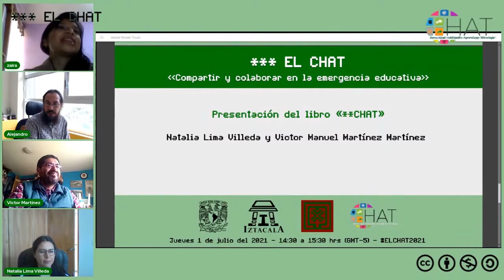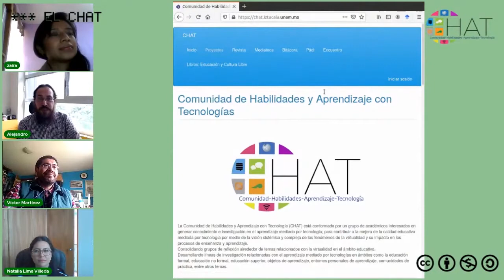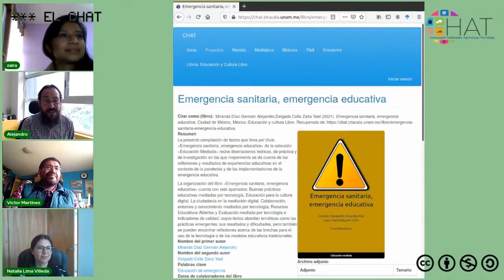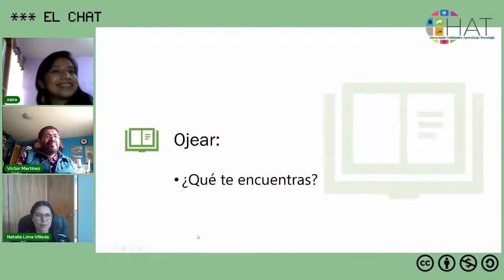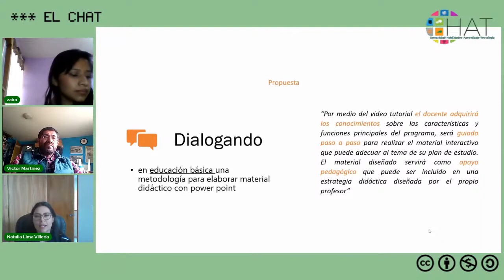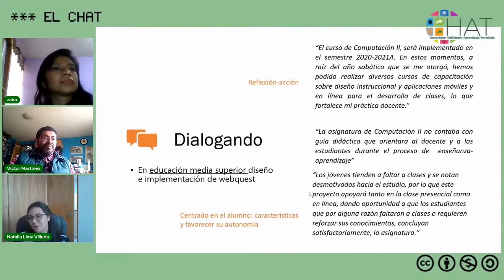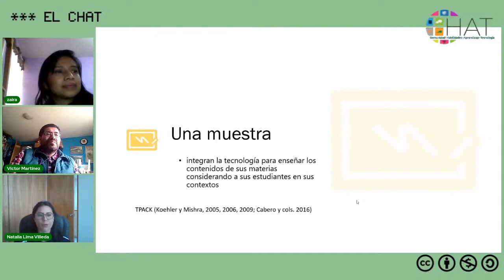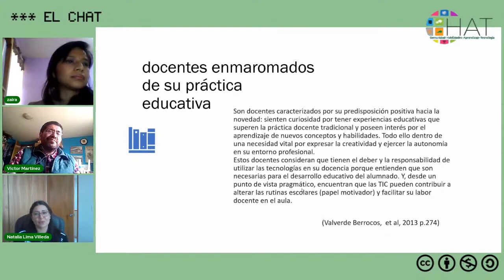Presentación del libro «**CHAT»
1 de julio del 2021 14:30 hrs

Presenta: Natalia Lima Villeda y Victor Manuel Martínez Martínez
Modera: Zaira Delgado